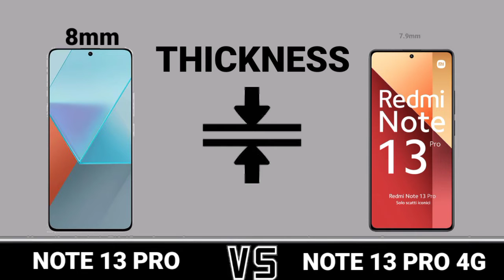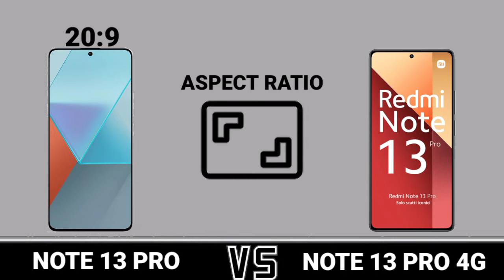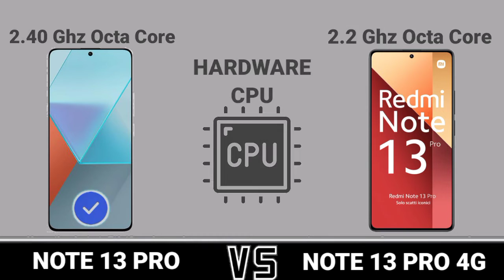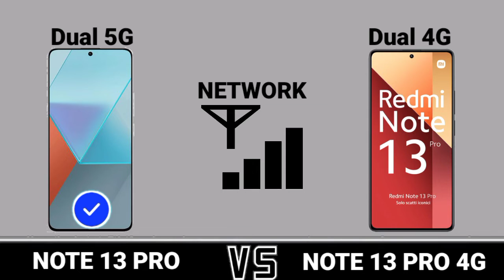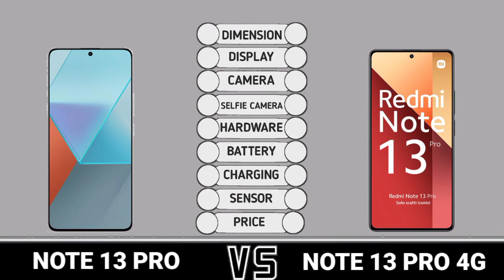Redmi Note 13 Pro 4G Vs Redmi Note 13 Pro 5G.